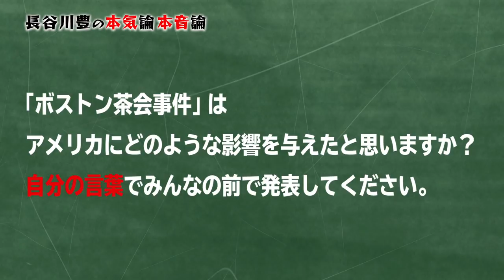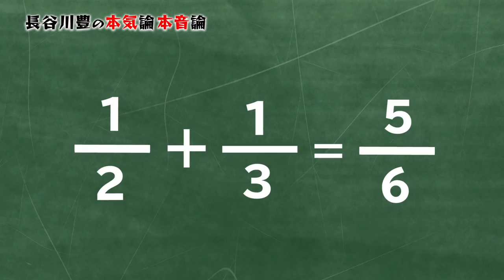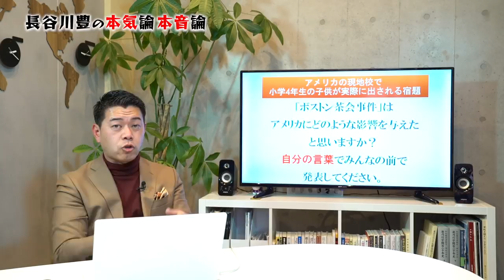「宿題」が思考や人格を形成すると思えた件〔#013〕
今回の本気論本音論は、教育のお話。過去のアメリカでの体験から感じる「宿題」が人格形成に与えるお話を事例を交えてシェアします！